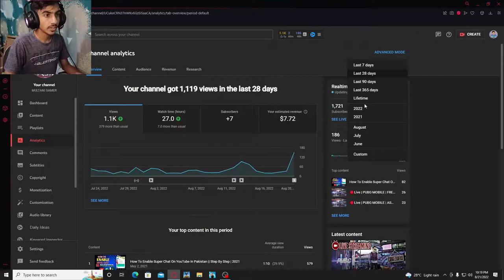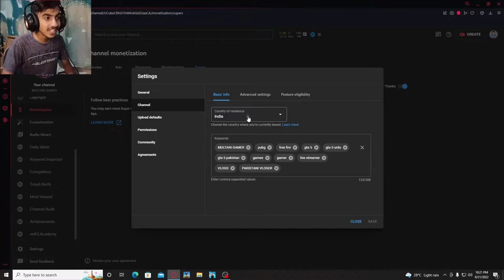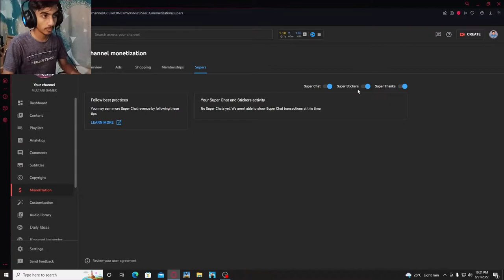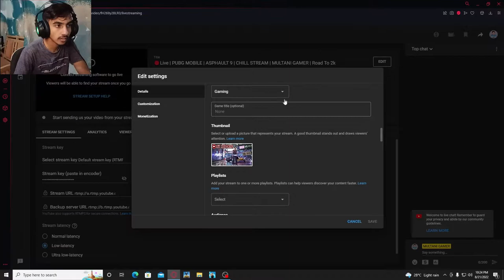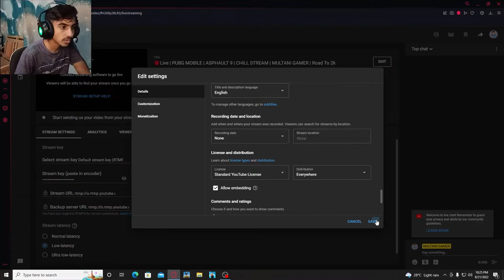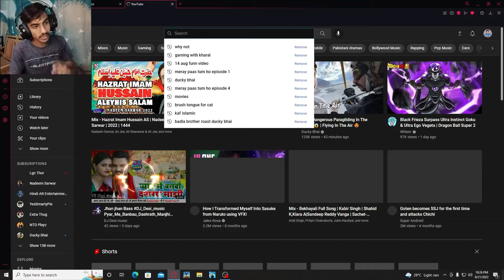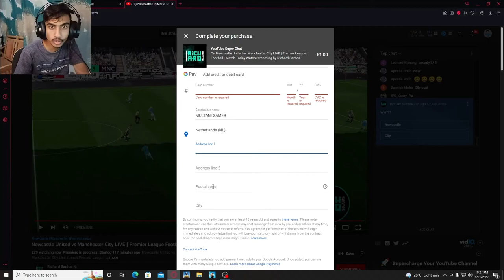How To Enable Super Chat On YouTube In Pakistan | Part-2 | How To Do Super Chat | 2022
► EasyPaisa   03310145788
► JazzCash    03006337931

█████████ Keywords ███████████

To enable Super Chat
1. You are in country in which Super Chat is available
2. Your channel has been monetized

███████████ Hastags ███████████

 how to enable super chat 20121 in PAKISTAN